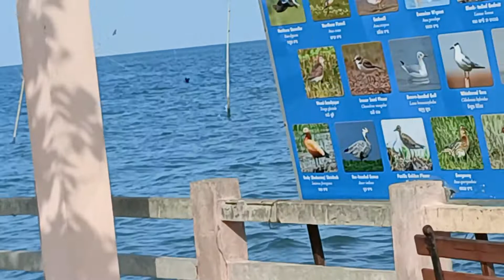big garuda boat in kalijai temple, chilika lake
I hereby declare that the content used to make this video is from Google search and Wikipedia.
Images, Videos used in this video are from Google search engine under Leveled for reuse, screenshot images, and also which is free for commercial use of images & Videos. Music used in this video is from YouTube suggested free for commercial use music.